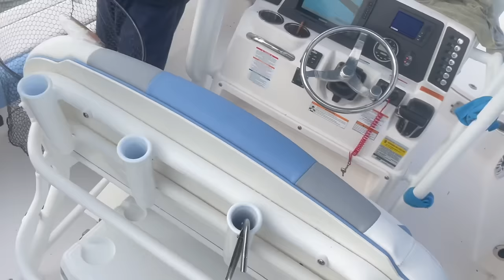WE CAUGHT 6 SPECIES OF FISH